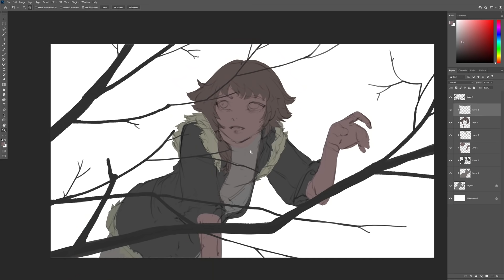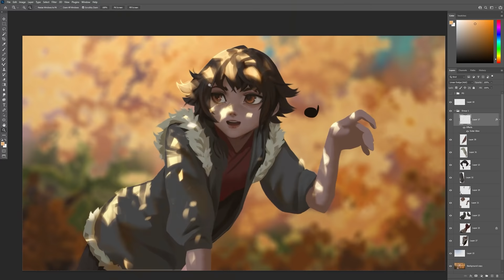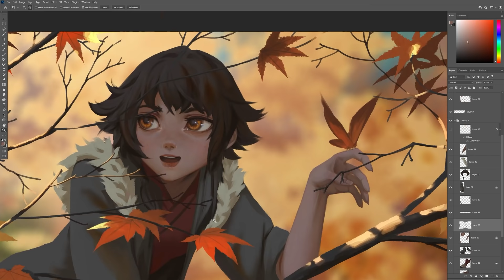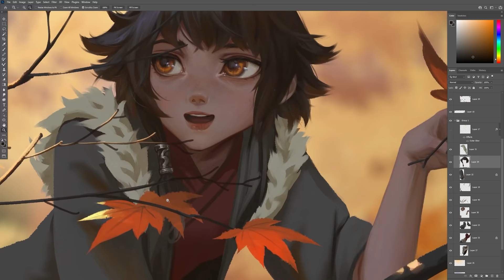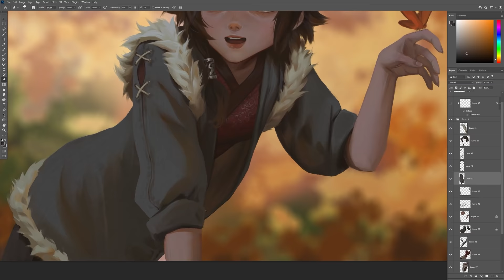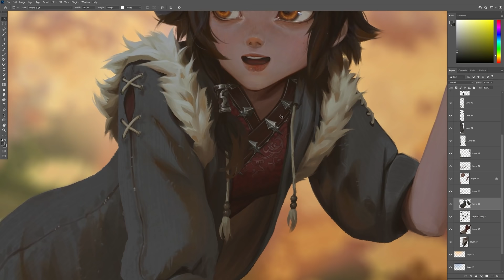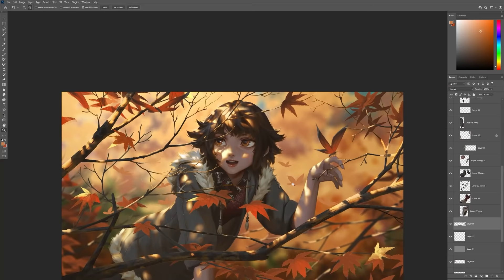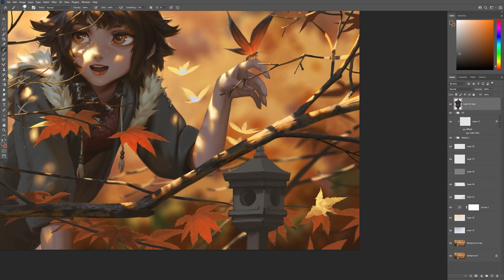Mineko: Butterfly - speed painting (Time-lapse)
you can support me in my store. take full time video (7h32m) + brushes + 4k JPEGs + PSD